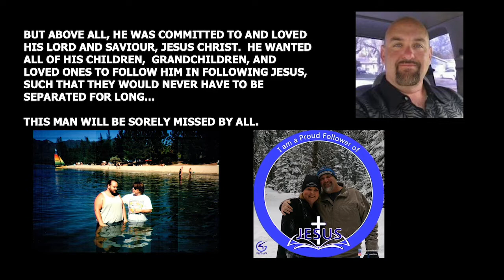Leonard Malitz - Memorial Service